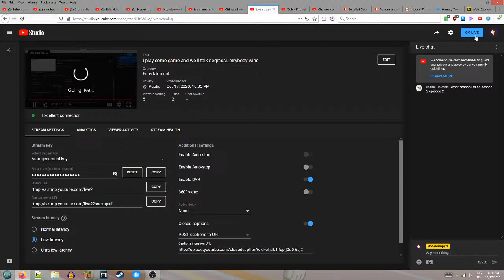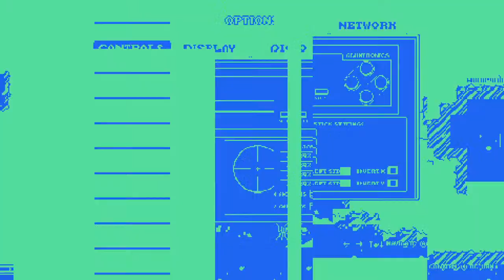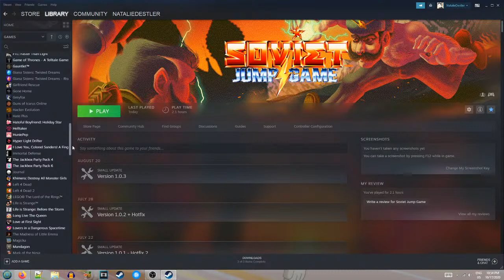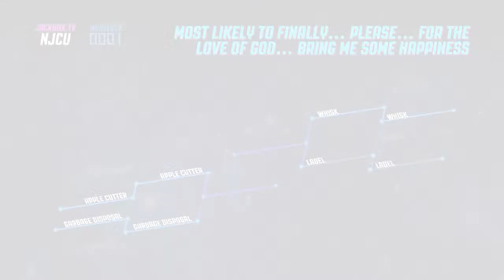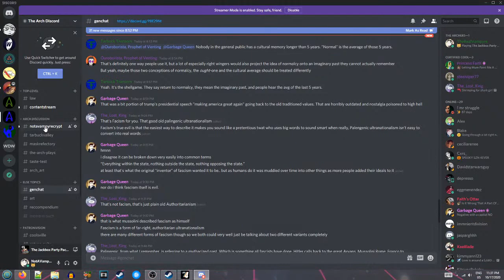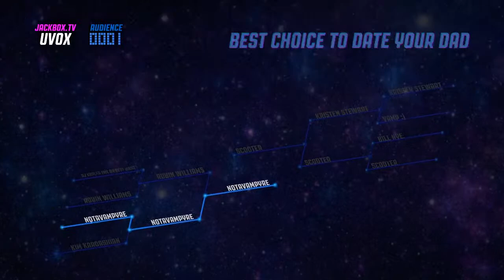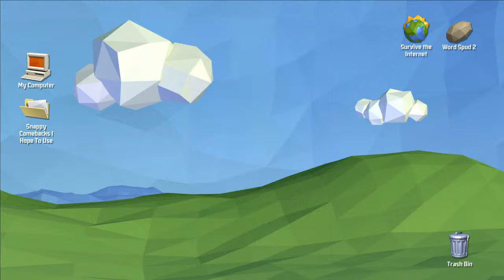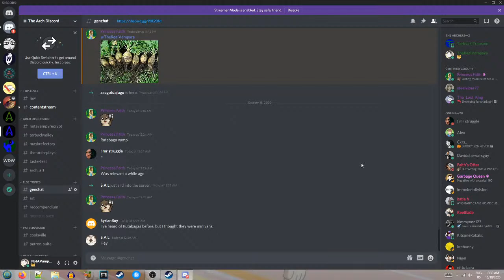i play some game and we'll talk degrassi. errybody wins